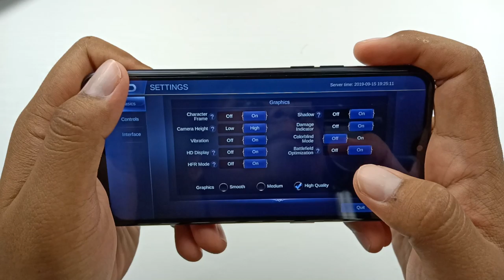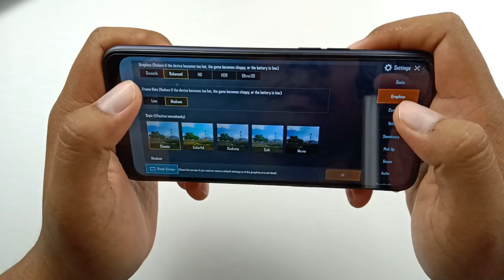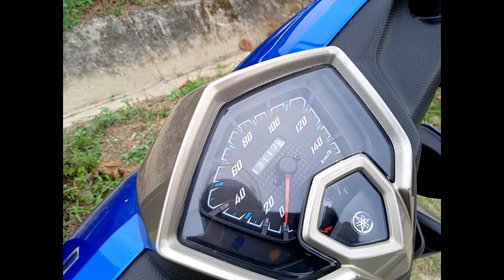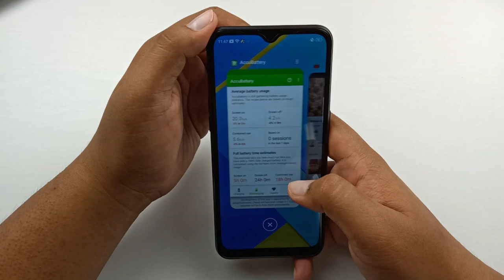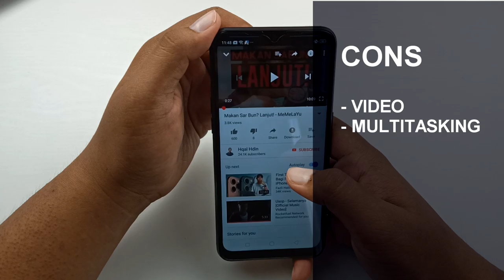[REVIEW] REALME C2 Phone Bajet Chipset Power 🔥🔥🔥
Realme C2 antara peranti yang paling menarik tahun ini kerana ianya mempunyai chipset kelas pertengahan dengan harga kelas permulaan,Harga bermula dari RM349,juga peranti ini pernah pergi ke harga yang terendah iaitu RM299 semasa promosi 9.9...Adakah anda akan mendapatkanya?